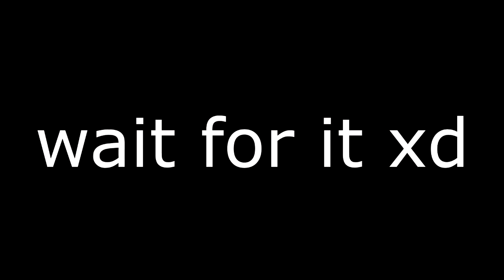Precious Makahost xd